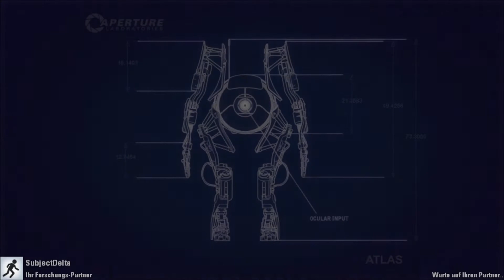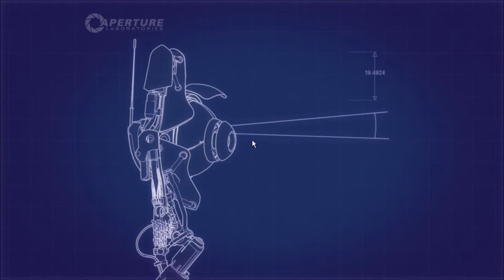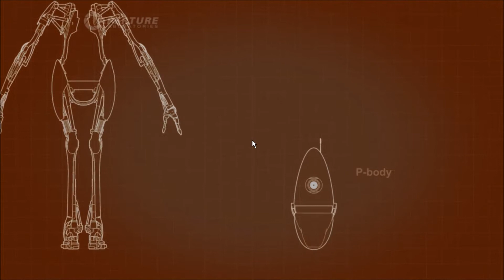Let's Play Together: Portal2 (Coop) [Part5] ""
Ein kleines Nebenprojekt gespielt von Mr.Bubbles und "Jan" aka. "Subject Delta" (Bekannt aus der Kommentarbox ^^)

Portal ist im Grunde genommen ein Denkspiel, also nicht unbedingt die Art von Games die ich gut kann, genau aus diesem Grund bekomme ich ein bisschen hilfe.
Das ganze LPT passiert relativ spontan und ist einfach nur reines Gameplay ohne viel Moderation, da dies meißt sowieso nicht geht da das Gehirn einfach dauerhaft am arbeiten sein muss^^
Blablabla viel Spaß dabei.